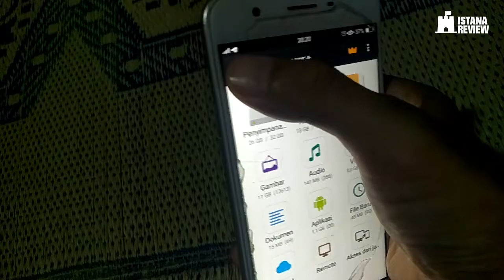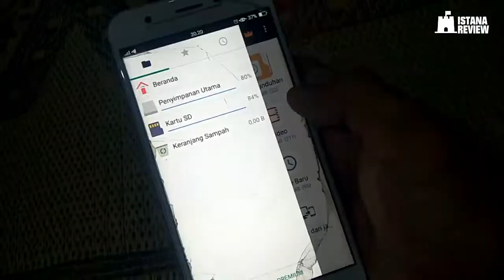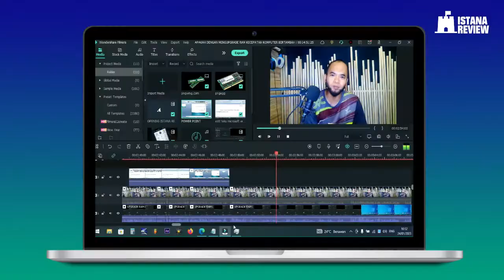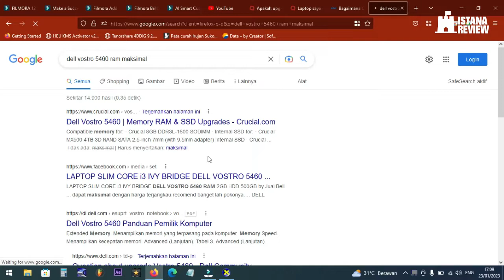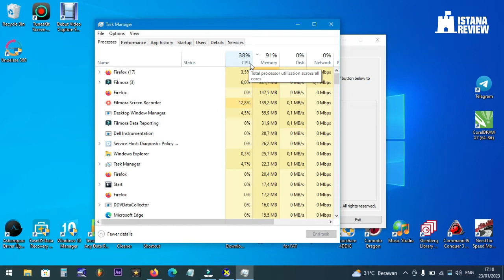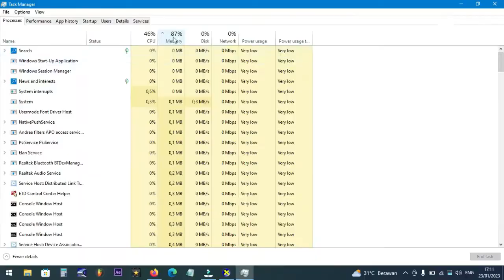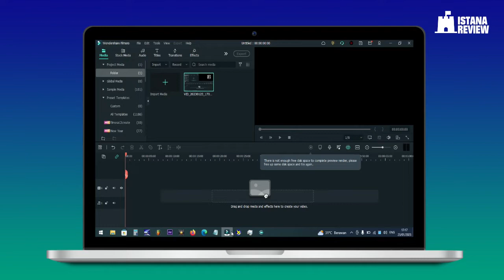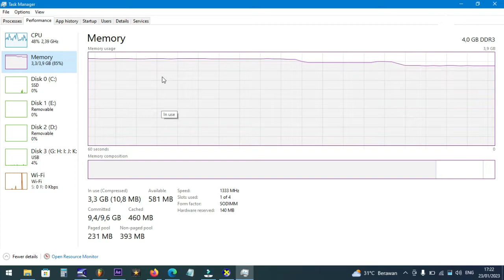Apakah Mengupgrade RAM Bisa Mempercepat Laptop? Fungsi RAM | ISTANA REVIEW